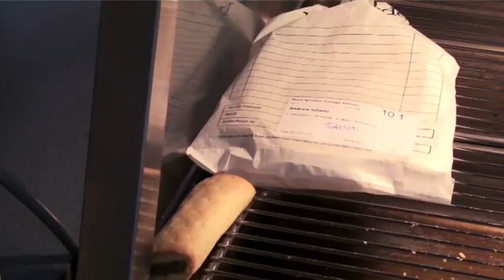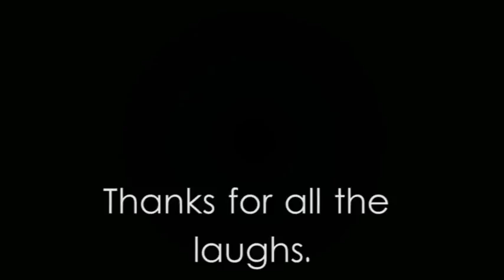The Home Group E27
Last episode of YourTube and anchors presenting from the Junior School.